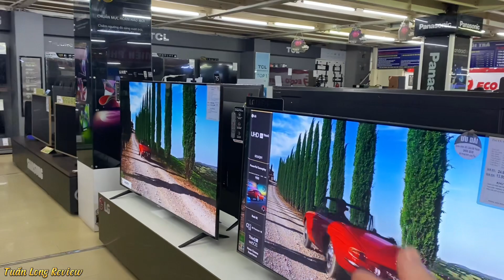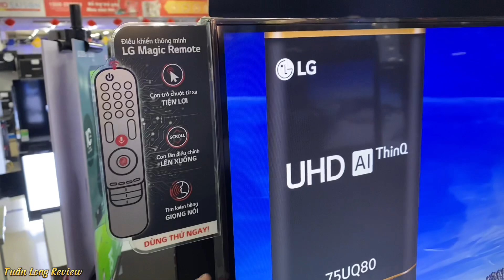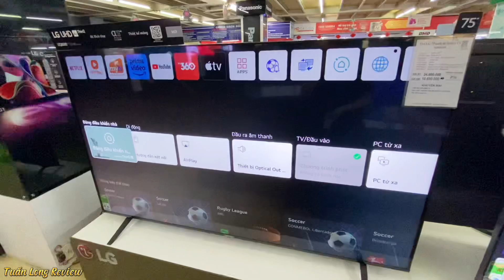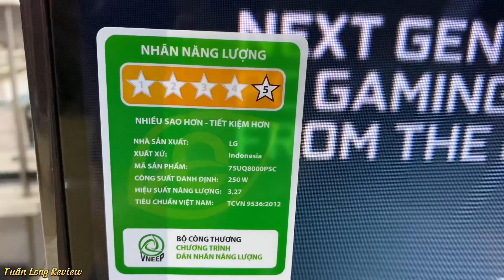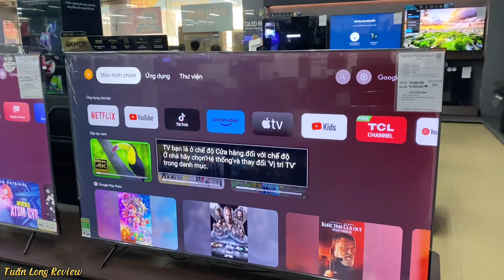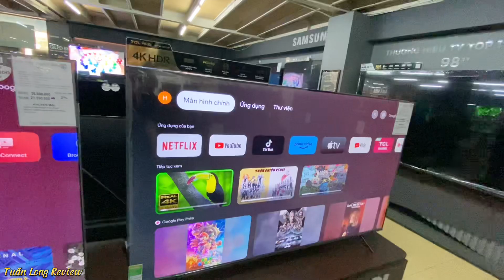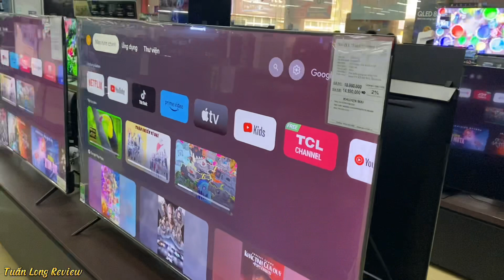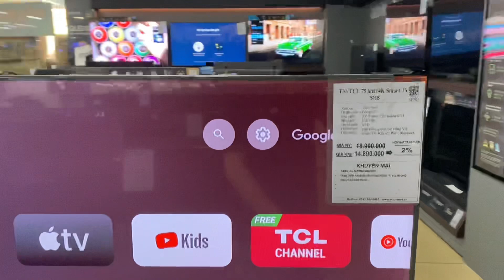75 inch GIÁ SỐC từ 12 - 17 TRIỆU | LẤY LG hay TCL | SMART TIVI 4K BÁN CHẠY NHẤT THÁNG 7 2023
Xin chào Các Bác, 75 inch GIÁ SỐC từ 12 - 17 TRIỆU | LẤY LG hay TCL | SMART TIVI 4K BÁN CHẠY NHẤT THÁNG 7 2023